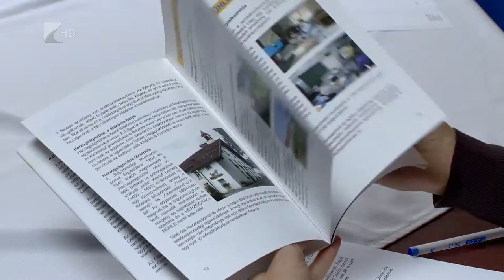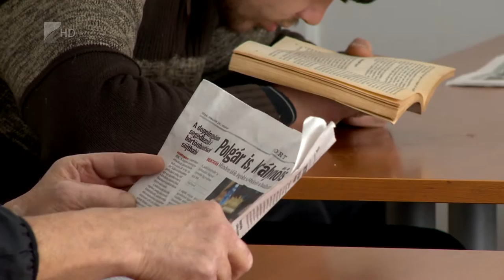Bajor minta - Kölcsey Tv